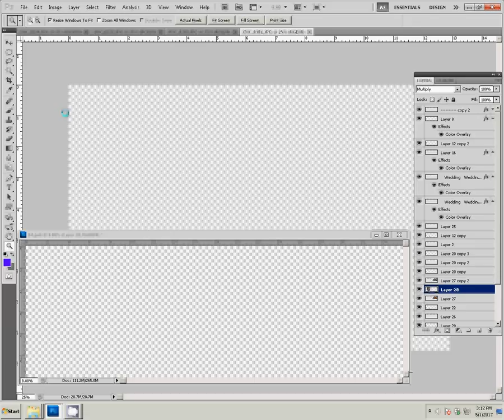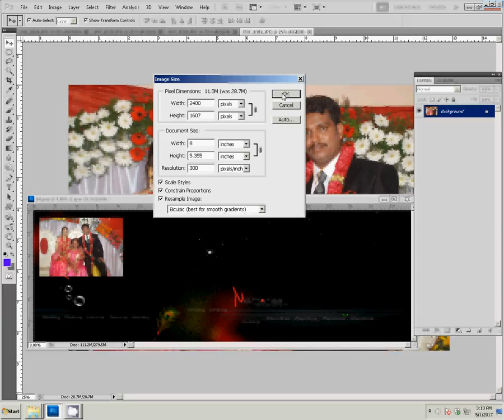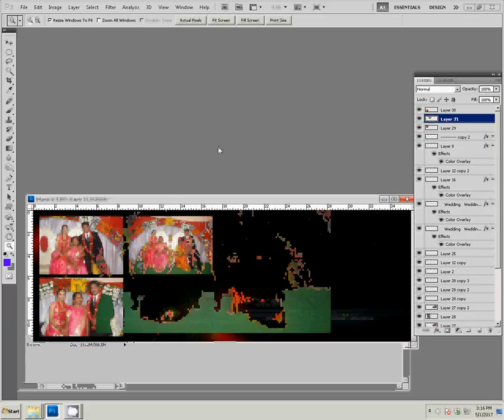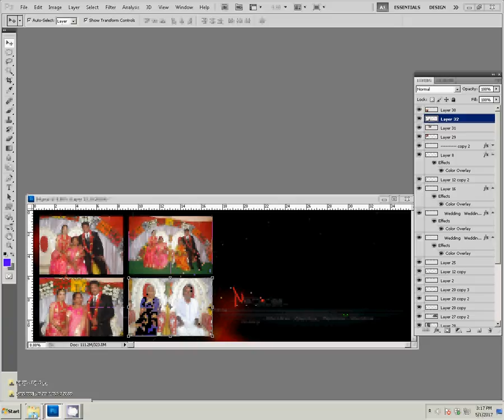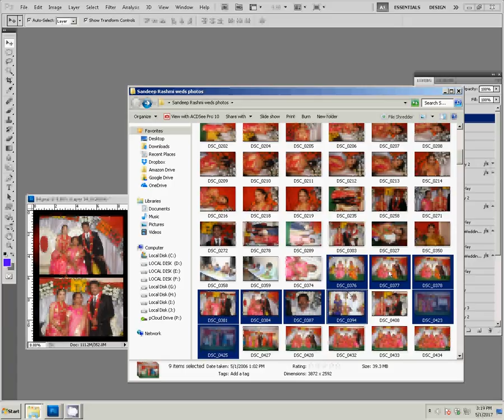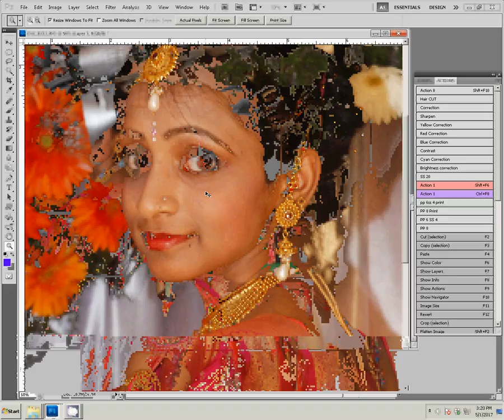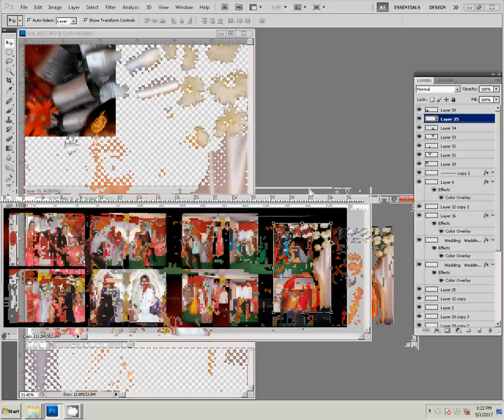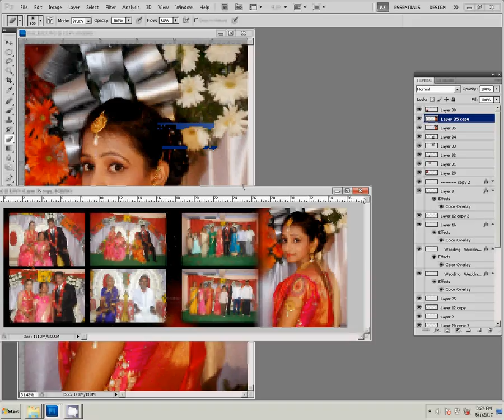Adobe Photoshop Tutorial wedding photobook albumb